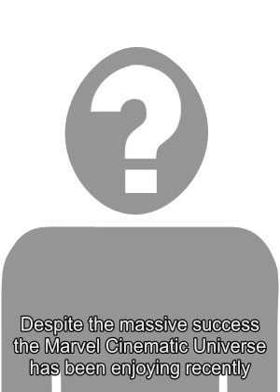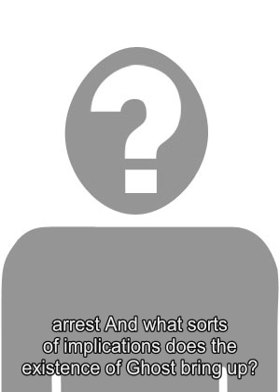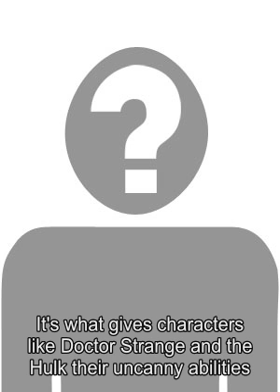What Went Wrong In Ant-Man & The Wasp's Pitch Meeting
Warning: This article contains SPOILERS for  Ant-Man and the Wasp . Despite the massive success the Marvel Cinematic Universe has been enjoying recently,  Ant-Man& the Wasp has struggled to keep up at the box office, which makes the film a perfect candidate for the latest installment of Screen Rants Pitch Meeting video series. After all, the sequel isnt even on pace to top its 2015 predecessor,  Ant-Man , thus making it the lowest performing of MarvelsPhase 3. Does this film  take place during the events of Avengers: Infinity War ? Does it take place before? Its quite difficult to tell. According to a last-minute after credits scene, the answer is both. While the result is nothing but confusing for the viewer, this video playfully points out the storytelling convenience of simply ignoring allof Thanos Infinity War  destruction, not to mention the obvious attempt to cash in on the in-universe connection in the after credits scene. Related:  Captain Marvel May Be The Key To Ant-Man & The Wasps Cliffhanger The confusing timeline issues are just the beginning for this film. Screen Rants Ryan George points out the random addition of multiple characters that dont fit well in their own movie, let alone the MCU as a whole. Why exactly was Sonny Burch included in the script? So the epic car chases wouldnt have to have any real-world backlash, of course. That should seemingly make the FBI rather redundant, but the heroes need a reason to rush home and hide their incessant breaking of Scott Langs house arrest. And what sorts of implications does the existenceof Ghost bring up? Has she really been an agent of SHIELD the entire time? Finally, theres the issue of the mysterious buyer hoping to get their hands on the shrunken Pym technology. Will this be a major villain in a future MCU film? Is this a returned villain weve seen in previous movies? None of that is explained and the audience never actually learns the identity of this conveniently mysterious character. George explains all this and more in the video above. Obviously, the science and magic are some of the most important aspects of a Marvel movie. Its what gives characters like Doctor Strange and the Hulk their uncanny abilities. But Ant-Man and the Wasp  doesnt really bother to explain how the Quantumrealm works, or even what it actually does. Time works differently, superpowers are obtained, and people just keep getting trapped in there. But, as George points out, the actual mechanics of the realm, as well as the rules of its existence, are never fully explained. Source:  Screen Rant Tags: ant-man 2 Looking for an  AD FREE EXPERIENCE  on ScreenRant?